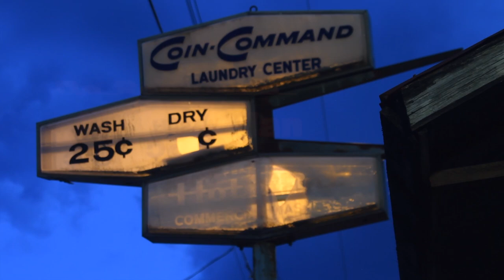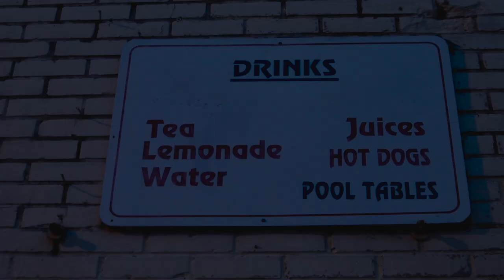Da Soul Man Ride Donkey Ride tribute to Dennis Edwards